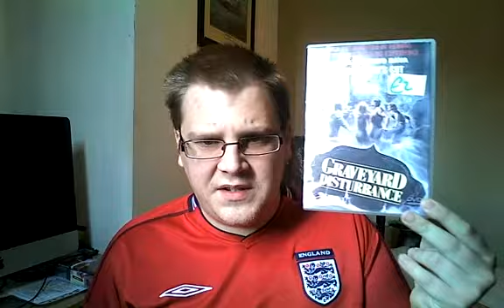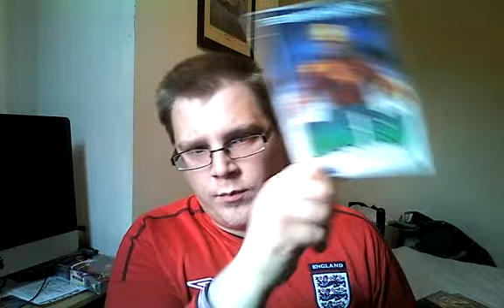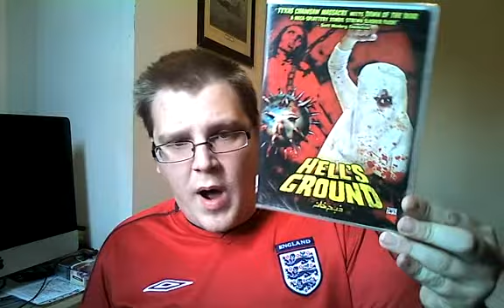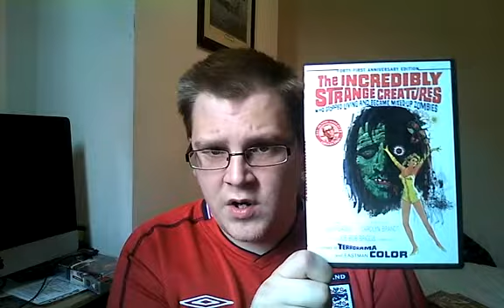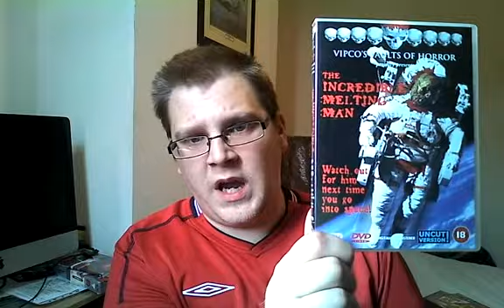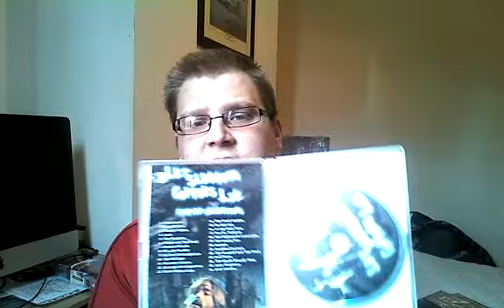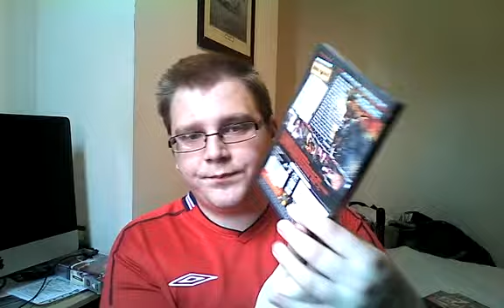My Zombie Films Collection Part 4